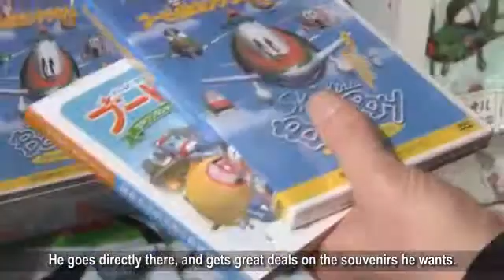NEC's Femtocell services : Advanced Shopping-guidance Services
The advertisement is distributed through a push-type recommendation service platform via Femtocell. Contents are based on the customer's "Life Log" information, which is stored in the mobile operator's data centre.
Utilizing this service, the souvenir shop is able to efficiently and effectively target advertising to customers.

Lifestyle evolution with NEC Femtocell

NEC envisions Femtocell offering people the freedom to travel around a real and virtual world, using the services that add convenience and fun to their lives.
NEC calls the service that makes this possible a "Lifestyle Passport."